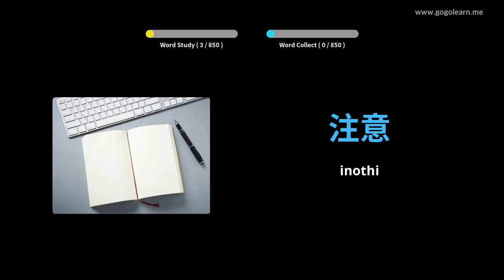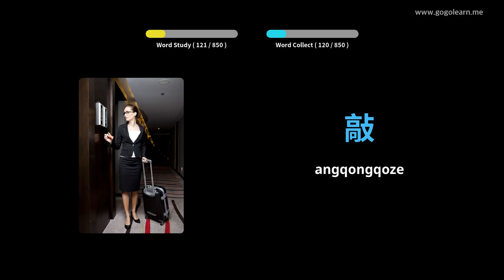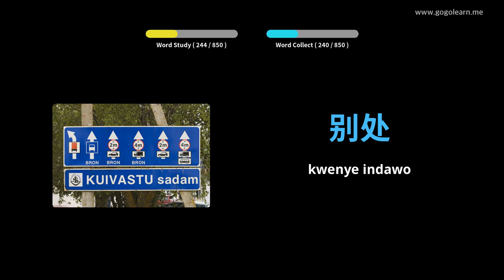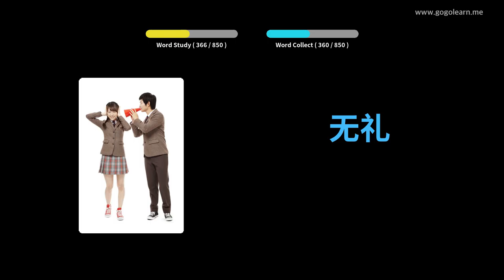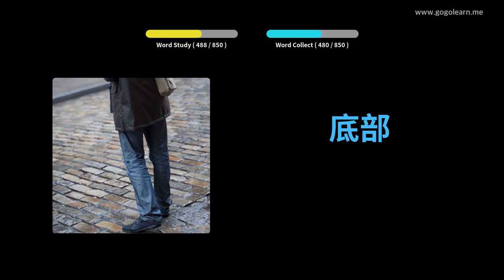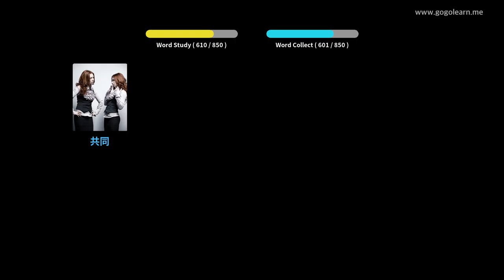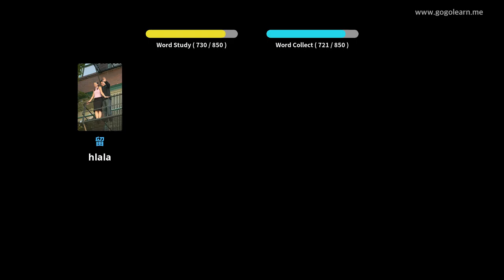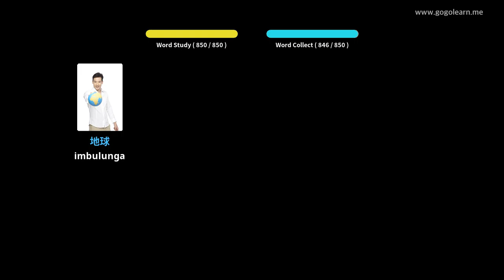Silulumagama IsiShayina Ukulalela Lapho Ulele | Golearn